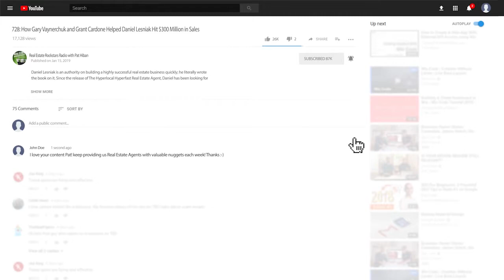769: Make BIG Money on Syndication Referrals with Moneil Investment Group CEO Vinney Chopra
SEC rules make it difficult, if not impossible, for agents to earn money on syndication referrals; that’s what most people think. But according to syndication expert and CEO of Moneil Investment Group, Vinney Chopra, there ARE ways for agents to make BIG money by bringing investors in on syndication deals. On today’s show, Vinney breaks down pertinent SEC guidelines and explains how he pays real estate professionals for referring investors. Listen and learn how to take advantage of the industry’s most lucrative source of referral fees.